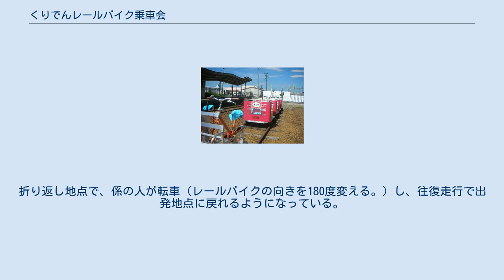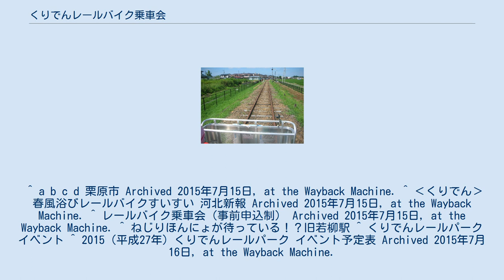くりでんレールバイク乗車会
宮城県の行事・イベント
くりでんレールバイク乗車会（くりでんレールバイクじょうしゃかい）は、宮城県栗原市若柳で毎年春から秋にかけて、主に日曜日に不定期に開催される、レールバイクで廃線跡を走行するイベントである。
ただ単にレールバイク乗車会と呼称されることもある。
 2007年（平成19年）に廃線となったくりはら田園鉄道線（愛称:くりでん）の廃線跡に残る軌道を活用し、後世に歴史を伝えようと、くりでん保存愛好会が開催しているイベントで、田園風景の中をレールバイクで、ガタンゴトンという音を聞きながらの列車のような走行が楽しめる。
会場の起点となる旧若柳駅には、子ども用の複合遊具もある「くりはら田園鉄道公園 芝生広場」があり、家族揃って楽しめるように工夫されている。
事前予約制だが空きがあれば、当日予約なしでも会場で受け付けて乗車することも可能。
漕ぎ手が足りない場合はボランティアの漕ぎ手を要請することもできる。
栗原市マスコットキャラクター「ねじり ほんにょ」が参加することもある。
折り返し地点で、係の人が転車（レールバイクの向きを180度変える。）し、往復走行で出発地点に戻れるようになっている。
 待機中のくりでんレールバイク くりでんの線路 イベント予定表に従って、300mと900mの２つのコースがある。
 毎年、4月頃から11月頃にかけて、主に日曜日に不定期に行われる。
栗原市役所・企画課がイベント情報を出している。
 ^ a b c d 栗原市 Archived 2015年7月15日, at the Wayback Machine. ^ ‹くりでん›春風浴びレールバイクすいすい 河北新報 Archived 2015年7月15日, at the Wayback Machine. ^ レールバイク乗車会（事前申込制） Archived 2015年7月15日, at the Wayback Machine. ^ ねじりほんにょが待っている！？旧若柳駅 ^ くりでんレールパークイベント ^ 2015（平成27年）くりでんレールパーク イベント予定表 Archived 2015年7月16日, at the Wayback Machine.